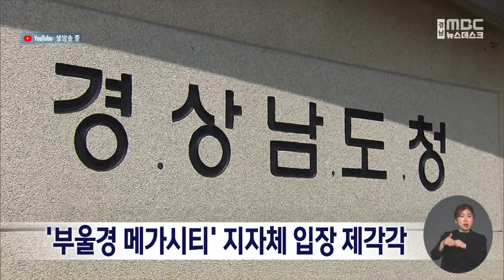부울경 메가시티 입장 제 각각 (2022.09.27/뉴스데스크/MBC경남)